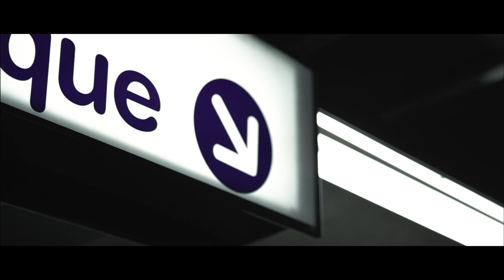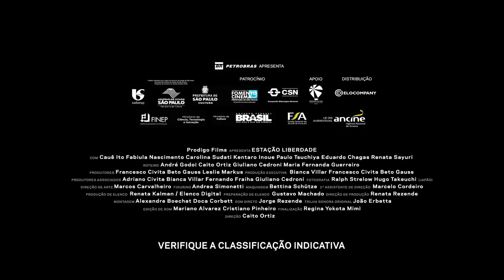Estação Liberdade - Trailer Oficial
Em crise no trabalho, no casamento e desconectado do mundo a sua volta, o sansei Mario Kubo (Cauê Ito) recebe uma carta do Japão que traz para ele um conteúdo indecifrável. Apesar da descendência, ele não fala o idioma, tampouco segue filosofias orientais. Totalmente ocidentalizado, esse "japa" - como é chamado nas ruas da metrópole - se depara com o seguinte dilema: não se sente brasileiro, muito menos japonês. Por uma sucessão de acasos, ele desce do último trem na Estação Liberdade, no bairro oriental de São Paulo, começando uma jornada noite adentro em busca de algo que ele ainda não sabe o que é.

O filme é dirigido por Caíto Ortiz, vencedor do prêmio de melhor documentário na Mostra Internacional de Cinema de 2003 por "Motoboys_Vida Loca"

Estreia dia 14 de agosto nos cinemas.

FICHA TÉCNICA
Ano: 2013
Português
Duração: 92min
Diretor: Caíto Ortiz
Roteiro: Giuliano Cedroni, André Godoi, Fernanda Guerreiro e Caíto Ortiz
Produtores: Francesco Civita, Beto Gauss, Leslie Markus
Produção Executiva: Francesco Civita, Beto Gauss, Bianca Villar
Produtores Associados: Fernando Fraiha, Adriano Civita, Giuliano Cedroni, Bianca Villar
Fotografia: Ralph Strelow, Hugo Takeuchi (Japão)
Direção de Arte: Marcos Carvalheiro
Montagem: Alexandre Boechat, Doca Corbett
Trilha Sonora Original: João Erbetta
Preparador de Elenco: Gustavo Machado
Elenco: Cauê Ito, Fabiula Nascimento, Carolina Sudati, Kentaro Inoue, Paulo Tsuchiya, Eduardo Chagas e Renata Sayuri
Produção: Prodigo Films